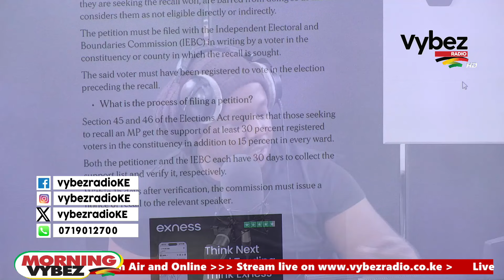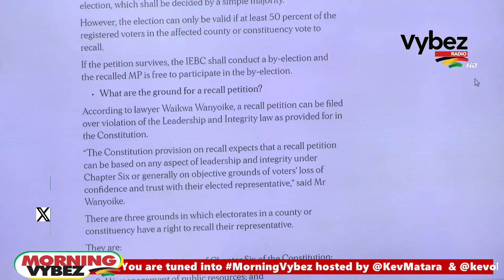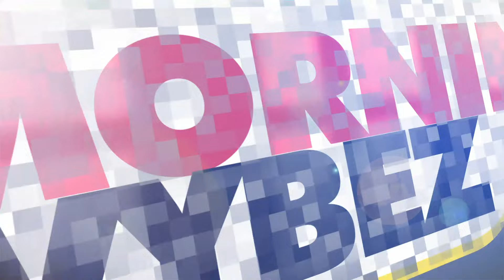Ndungi Githuku: Why Kabete MP Must Go!!!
Ndungi  Githuku: Human Rights Defender

Africa's No. 1 Audio-Visual Reggae & Dancehall Station.
WATCH US LIVE: vybezradio.co.ke
LISTEN IN KENYA: Nairobi 104.5 || Mombasa 98.7 || Nyeri 98.8 || Meru 107. 1 || Eldoret 107.5 ||